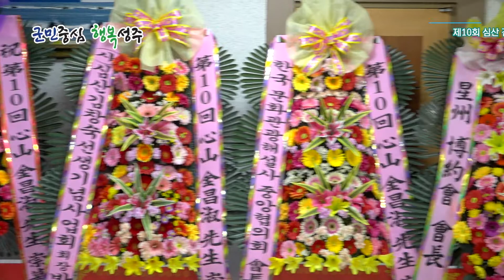제10회 심산 김창숙 선생 숭모제 성료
성주청년유도회(회장 백철현)는 지난 21일 성주군청 대강당에서 기관단체 및 유림 300여명이 참석한 가운데 제10회 심산 김창숙 선생 숭모제를 개최했다.